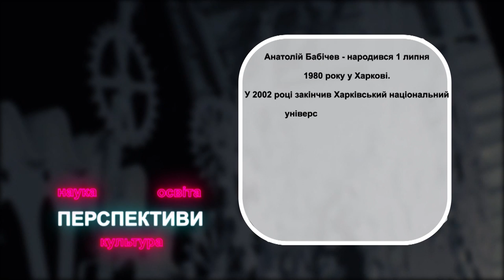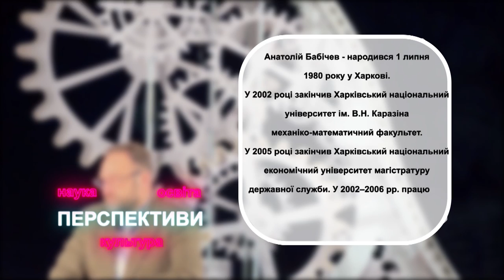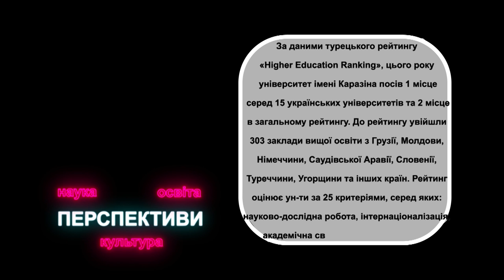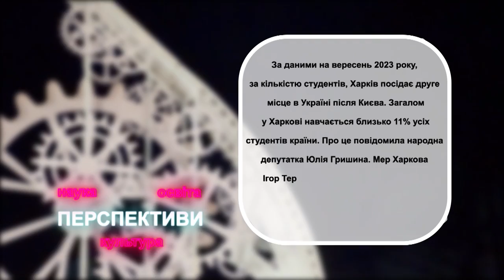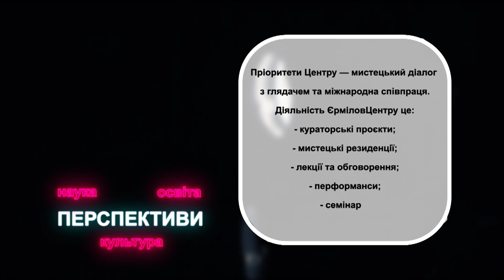Perspectives with Anatoly Babichev